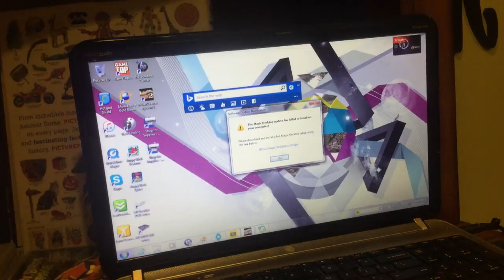jax car wash